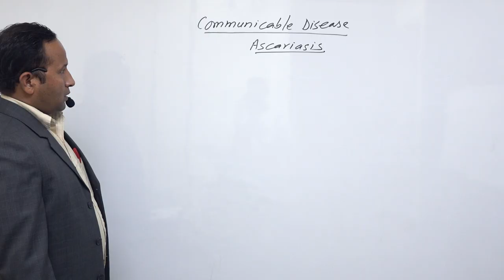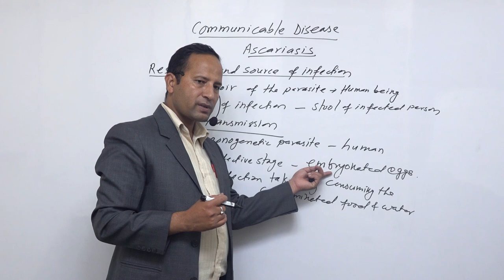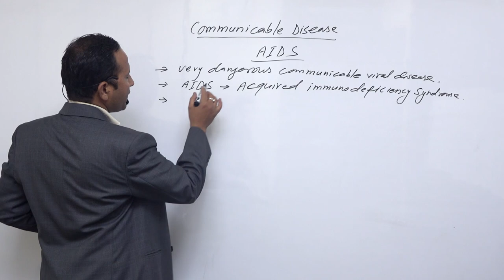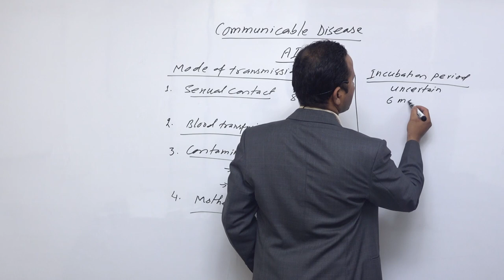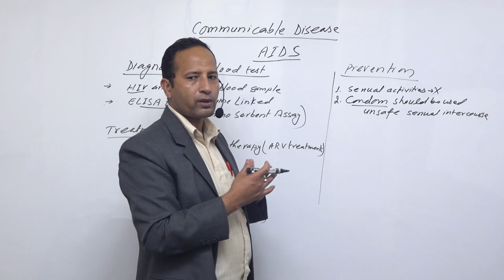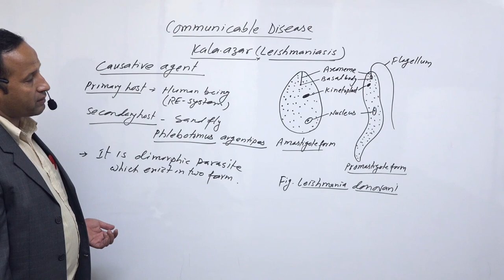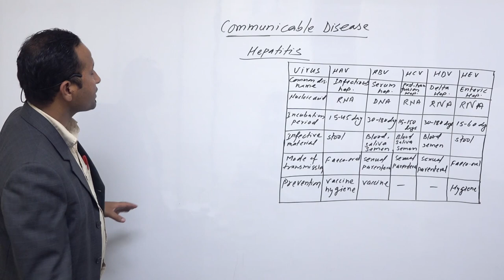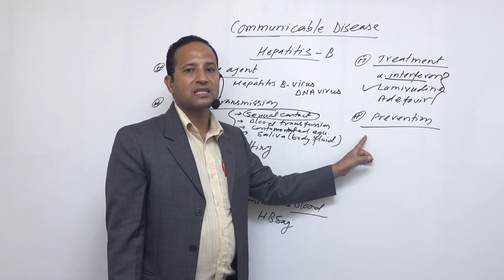Class 12 Zoology human diseases part 2